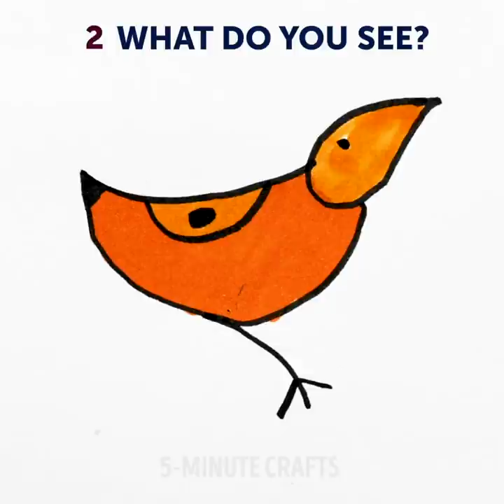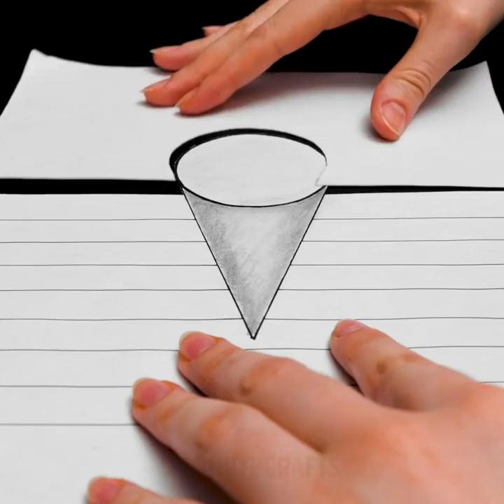ORDINARY THINGS ARE NOT WHAT THEY SEEM TO BE || Optical illusions by 5-minute MAGIC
Timestamps:
0:08 Water
1:03 Hole in the arm
1:27 Drawing illusions
3:25 Perspective drawings
5:32 Arm trick
9:38 Tilting table